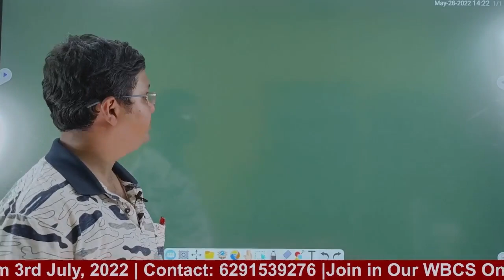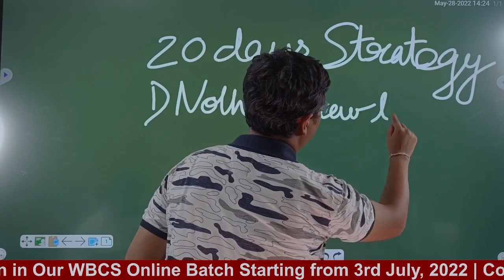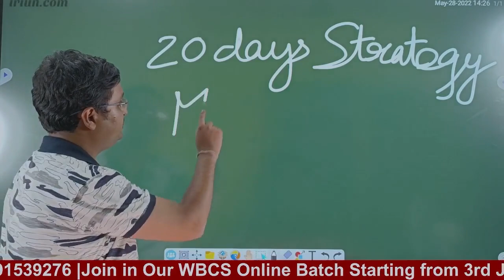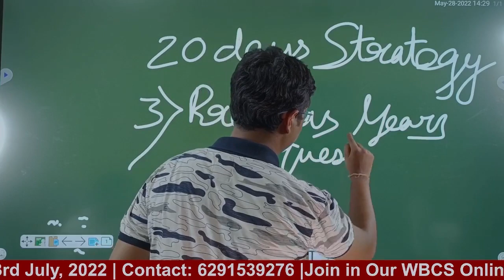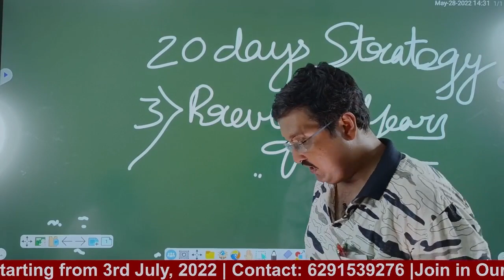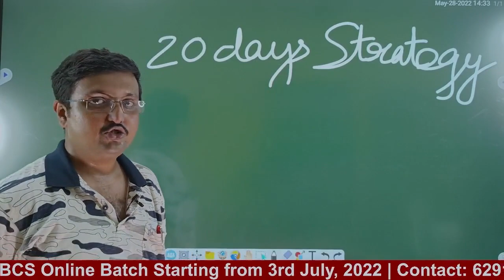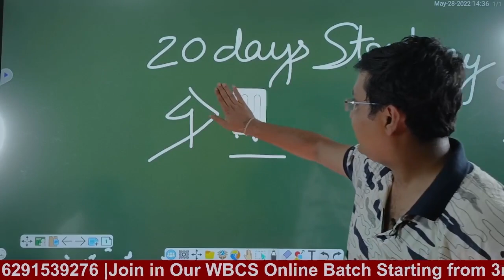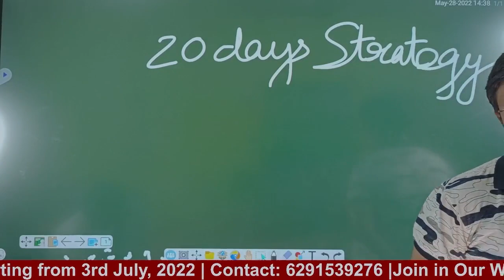Last 20 Days WBCS Preliminary Strategy by Subham Sir (ACTO) | Knowledge Academy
যদি তুমি সিরিয়াস পরীক্ষার্থী হও ও সাগ্নিক স্যারের কাছে পড়তে চাও, তবে আমাদের ব্যাচে ভর্তি হতে পারো।
🔴 ব্যাচ-শুরুর তারিখ: 3rd July, 2022

✅ এই কোর্সের বৈশিষ্ট্য:
★ History, Geography, Polity, Economics, Mathematics, G.I, Science (Physics, Chemistry, Biology), Current Affairs (Monthly one-liner), English (Objective) -ইত্যাদি বিষয়গুলি এই কোর্সে পড়ানো হবে।
★ Extra Descriptive English & Bengali.
★ প্রবল মুদ্রাস্ফীতির যুগেও সামান্য  মাসিক ফি: ১০০০/- এবং অ্যাডমিশন ফি: ১০০০/-
★ লাইভ ও রেকর্ডেড ভিডিও ক্লাসের সমন্বয়; যা কোর্স চলাকালীন যখন খুশি তখন দেখা যাবে। এবং কোর্সের ৯৫% ক্লাস-ই সাগ্নিক স্যারের দখলে।
★ প্রতিটা ভিডিও ক্লাসের সাথে সাগ্নিক স্যারের উন্নতমানের নোটস ও স্টাডি মেটিরিয়ালস (.pdf)।
★ প্রতি মাসের শুরুতে রুটিন দেওয়া, এবং সেই রুটিন অনুযায়ী রাত ৯ টায় ক্লাস।
★ সারা সপ্তাহে যা পড়া হচ্ছে তার উপর সাপ্তাহিক মক, ও সারা মাসে যা পড়া হচ্ছে তার উপর মাসিক মক। এছাড়াও আছে বহু "স্পেশাল মক" যা তোমাদের রিভিশানে সাহায্য করবে।
★ প্রতিটা মকের শেষে "মেরিট লিস্ট" এ নিজের স্থান দেখে আত্মবিশ্লেষণের সুবিধা।
★ কোর্সের ভ্যালিডিটি সাধারণত ১২ মাস; তবে বিশেষ প্রয়োজনে এই সময় পরিবর্তিত হতে পারে।

📞 ভর্তির জন্য যোগাযোগ: ৬২৯১৫৩৯২৭৬

🟥 বিশেষ বৈশিষ্ট্য:-
★ ডাউট ক্লিয়ারিং:- রবিবার বাদে যে-কোনোদিন "সকাল দশটা থেকে বিকাল চারটে" অবধি ফোন-কল/হোয়াটসঅ্যাপ/ইমেলের মাধ্যমে নিজের "ডাউট" জানানোর সুবিধা ও তৎক্ষনাৎ তার উত্তর পাওয়া।
★ প্রতি মাসে সাগ্নিক স্যারের সাথে তিনটি "ইন্ট্যারকটিভ" লাইভ সেশান। যেখানে সঠিক পড়াশোনার পদ্ধতি, ব্যক্তিত্বের উন্মেষ, নিজের একাগ্রতাকে সঠিক পথে পরিচালনা, আত্মবিশ্বাস বৃদ্ধি ইত্যাদি বিষয়ে স্যার তোমাদের সাথে আলোচনা করবেন যাতে তোমরা পথভ্রষ্ট না হও।
★ প্রতি মাসের শেষে একটি লাইভ "রিভিশন ক্লাস", যা মাসের শেষে সম্পূর্ণ পাঠগুলিকে মনে রাখতে সাহায্য করবে।
★ স্পেশাল ডেসক্রিপটিভ স্ট্র্যাটেজির ক্লাস। যেখানে সাগ্নিক স্যার নিজে কিছু গুরুত্বপূর্ণ টপিক সম্পর্কিত "ডেসক্রিপটিভ রাইটিং" তোমাদের জন্য প্রোভাইড করবেন। তবে এই ডেসক্রিপটিভ ক্লাসের নির্দিষ্ট কোনো রুটিন নেই। বলতে পারো, এটা তোমাদের "এক্সট্রা বেনিফিট"।

✳️ কিছু প্রশ্নোত্তর ✳️
🔴 ক্লাস কোন মাধ্যমে হবে?
উঃ সম্পূ্র্ণ অনলাইন মাধ্যমে। গুগল ক্লাসরুম, sagniksir.com ওয়েবসাইট, ও টেলিগ্রাম গ্রুপের সমন্বয়ে।

🔴 কোর্স শেষ হয়ে যাওয়ার পরেও কি ভিডিও দেখতে পারবে?
উঃ না, ভিডিও দেখতে পারবে না। তবে নোটেসের সুবিধা উপলব্ধ থাকবে।

🔴 এই কোর্সে কি অপশনাল করানো হবে?
উঃ না, অপশনালের জন্য আমাদের আলাদা কোর্স উপলব্ধ আছে।

🔴 এই কোর্সে WBCS ছাড়া কি অন্যান্য পরীক্ষা কভার হবে?
উঃ হ্যাঁ, WBPSC -এর নেওয়া অধিকাংশ পরীক্ষাই কভার হয়ে যাবে।